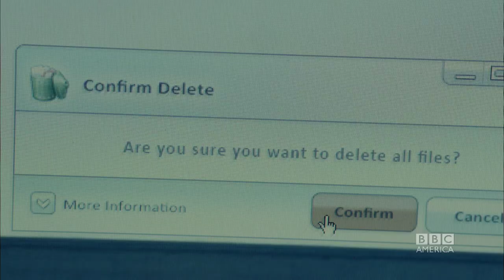BROADCHURCH with DAVID TENNANT, OLIVIA COLMAN & ARTHUR DARVILL - Premieres Wed AUG 7 BBC AMERICA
Don't miss the premiere of critically-acclaimed drama series BROADCHURCH, starring Doctor Who's DAVID TENNANT, ARTHUR DARVILL & OLIVIA COLMAN *** Wednesday AUG 7 at 10/9c *** Only on BBC AMERICA

BBC America's BROADCHURCH, which earned critical acclaim, record ratings and became a Twitter phenomenon in the UK, centers on a quiet seaside town following the shocking murder of a young boy and the impact it has on the tight-knit community when everyone becomes a suspect.

Leading the investigation are two detectives -- the strong yet compassionate local Detective Sergeant Ellie Miller (OLIVIA COLMAN, Twenty Twelve, The Iron Lady), and the by-the-book Detective Inspector Alec Hardy (DAVID TENNANT, Doctor Who, Spies of Warsaw), Ellie's newly appointed boss.

By circumstance they are partnered to solve the murder, keeping the newspapers from derailing the investigation and trying to prevent the crime from impacting tourism at the beach where the boy was murdered.

The detectives are forced to put personal connections to the case aside to solve the crime that has changed the quaint community forever.

The all-star ensemble cast also includes JODIE WHITTAKER (One Day, Venus) and ANDREW BUCHAN (Bones, Cranford) as the boy's grieving parents Beth and Mark Latimer; ARTHUR DARVILL (Doctor Who) as the town priest Reverend Paul Coates; DAVID BRADLEY (Game of Thrones, An Adventure in Space and Time), as local shop owner Jack Marshall; MATTHEW GRAVELLE (The Bible) as Ellie's supportive husband Joe Miller; JONATHAN BAILEY (Leonardo) as up-and-coming local reporter Olly Stevens who is attempting to make the case his big break; VICKY MCCLURE (This is England) as eager London reporter Karen White and PAULINE QUIRKE (Birds of a Feather) as mysterious loner Susan Wright.

"The drama of the year" - Mirror
"Britain's biggest new drama since Downton Abbey" - The Guardian
"Full of bravura acting... Impeccable" - London Metro
The most tweeted UK drama ever

Keep up with all of the best shows on BBC America by following us on Facebook and Twitter!